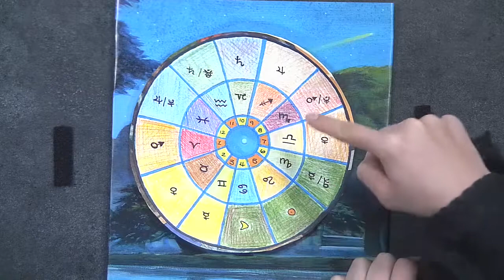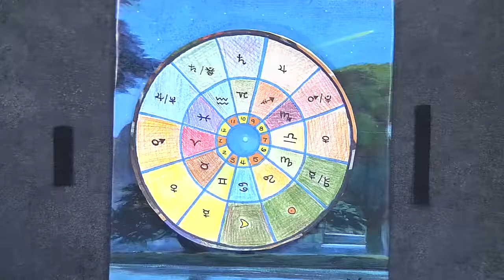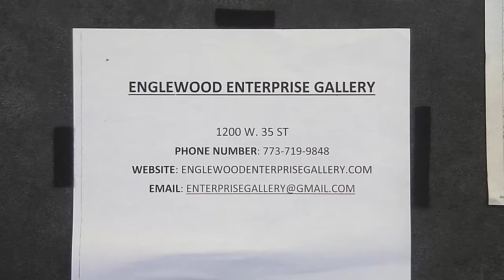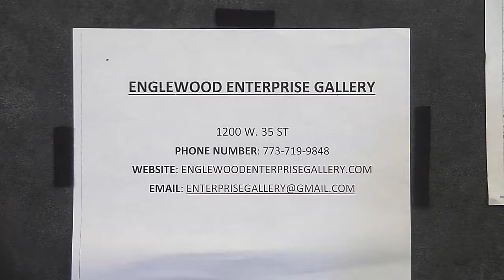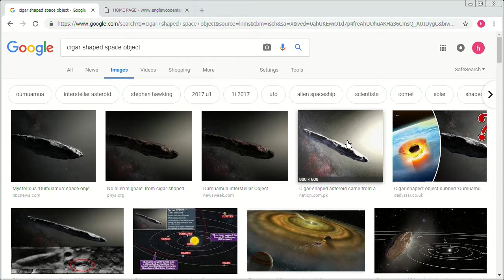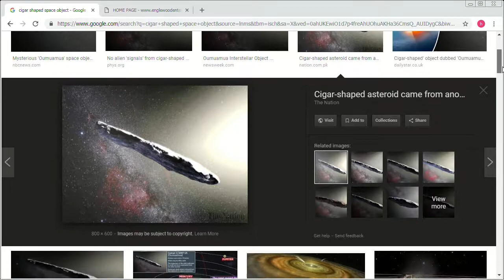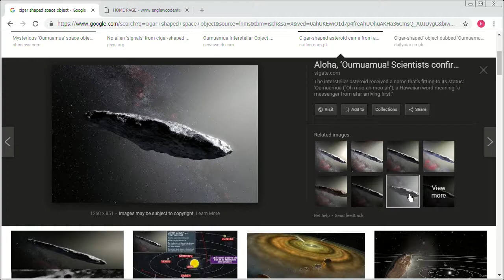Englewood Enterprise Gallery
Discussion with Carly from Structure Constructor on astrology, art and more. This program was recorded on November 29, 2018 at Chicago Access Network Television (CAN TV).